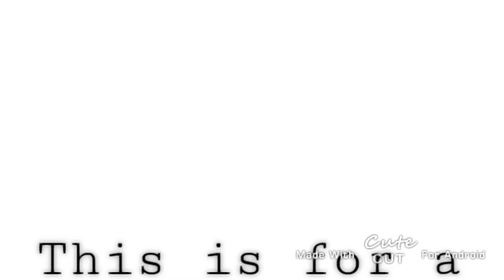Happy early 300 subs Ashuri!